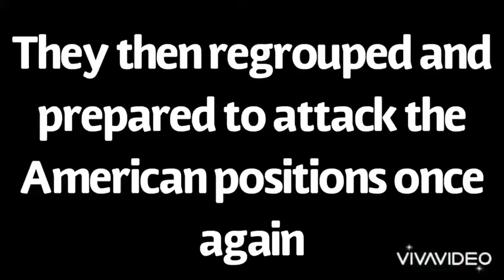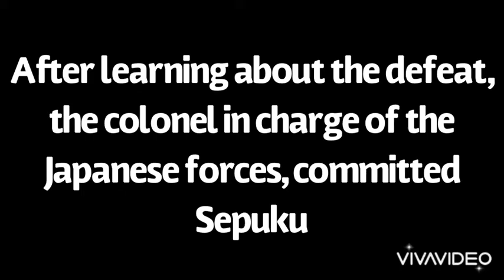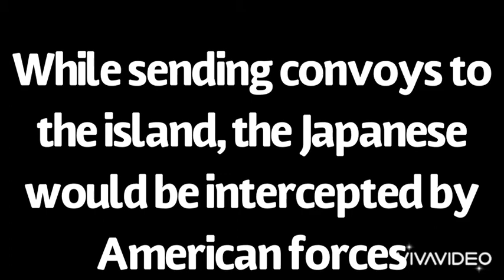(PART 2/2) Guadalcanal Campaign: Battle of the Tenaru Army Men Plastic Soldiers 1942 WW2 Stop Motion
We recommend that you watch this in HD (1,080 pixels) for the best experience. The Japanese launch a counter-attack to retake Henderson Field but are badly defeated and virtually annihilated. The Battle of the Eastern Solomons is coming. Your support will keep our channel alive.